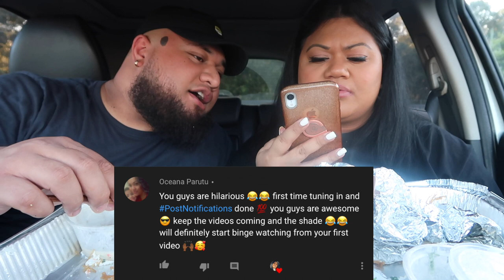TONGAN FOOD MUKBANG | SECURITY GUARD CATCHES US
Hi lovelies today we have Tongan food on the menu! supporting our locals while having some banter.